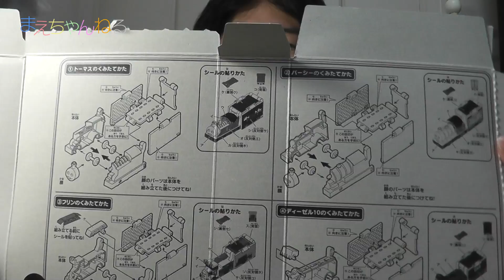Kabaya へんしんトーマス 第2弾 フリンを作ってみました！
カバヤのへんしんトーマスの第2弾です。
今回のラインナップは、トーマス・パーシー・フリン・ディーゼル10の4種類です。
前回と同様に車庫に折り畳んで横につなげることができます。

また、前回と異なりステッカーが増えたことで見た目はかなりよくなっています！
組み立てはとても簡単です(*^^*)

▽第1弾 へんしんトーマスの動画はこちら

▽Amazon へんしんトーマス